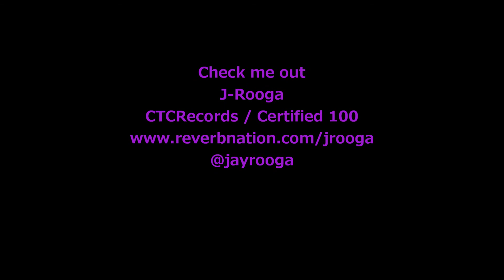check me out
J-Rooga "Check me out"